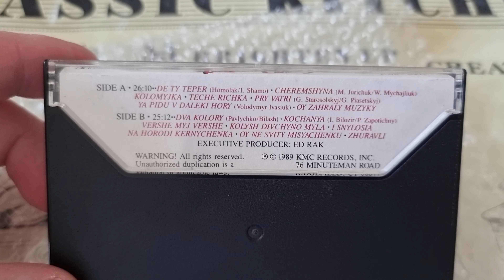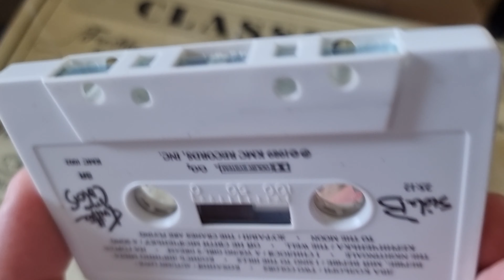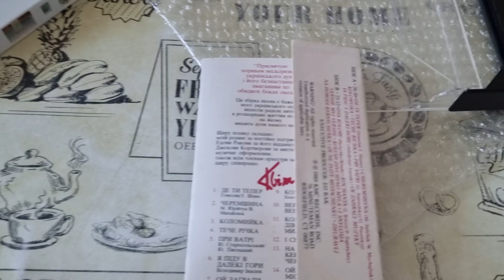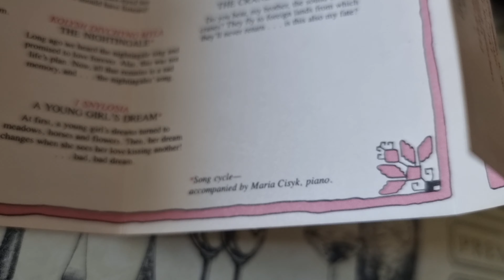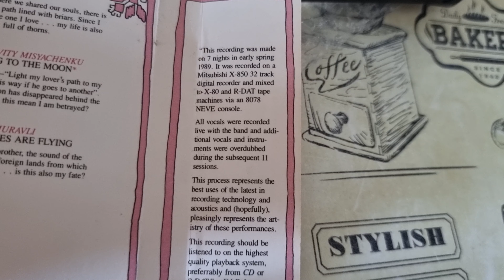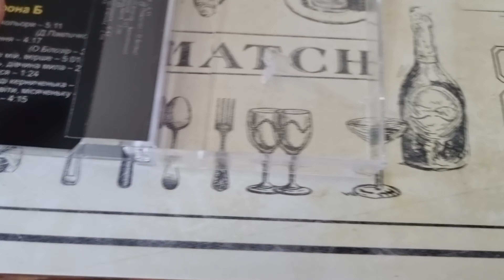Kvitka Cisyk – Two Colors Cassette, USA & Canada: 1989 + Cassette, Ukraine: 2000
Label:KMC Records (8) – KMC 1002
Format:Cassette, Album, Dolby, CrO2
Country:USA & Canada
Released:1989
Genre:Folk, World, & Country

SPARS Code: DDA
Other (Code on cassette body): SR

Made in Ukraine by Atlantic music artists agency on a clear cassette labeled " усі барви улюбленої музики"